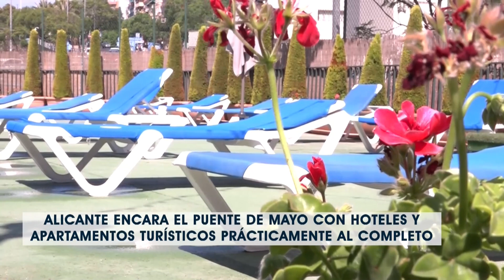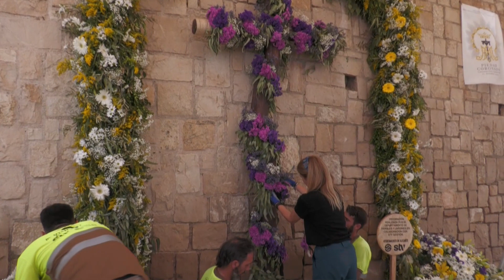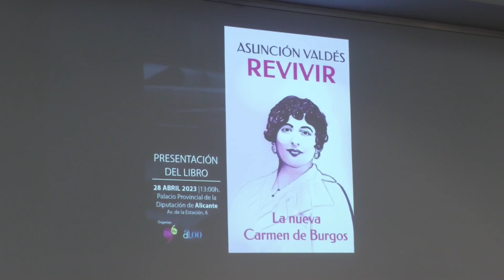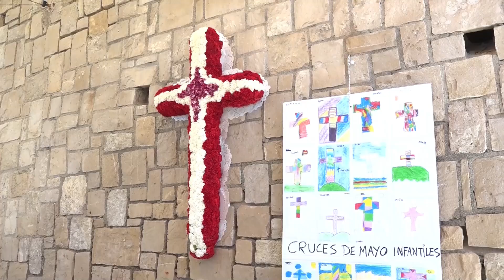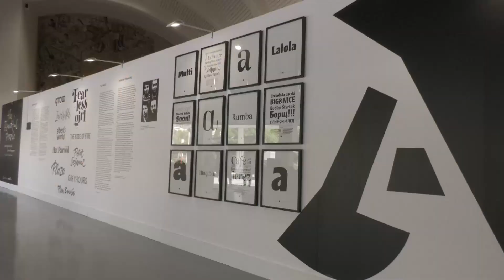INFOALACANTÍ 28 DE ABRIL 2023 | AlacantíTV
INFOALACANTÍ 28 DE ABRIL 2023

Sintonízanos
en el canal 21 de la TDT